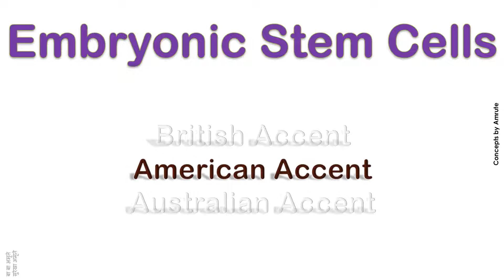Embryonic Stem Cells How to Pronounce Embryonic Stem Cells in Australian, British Accent ?